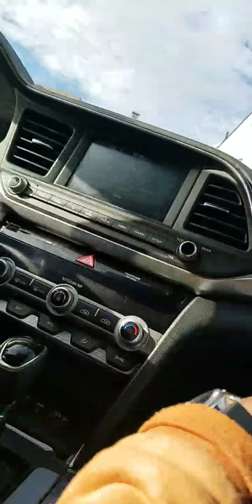Me and Dad Dec 2O19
HONDA ACCORD O8👈🏿 💯🇭🇹🇺🇲❤👑👀